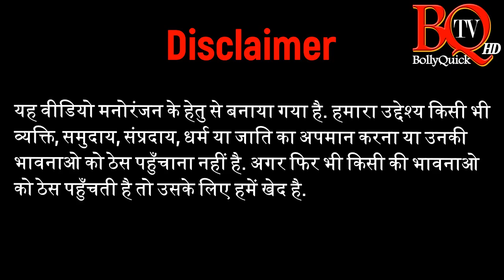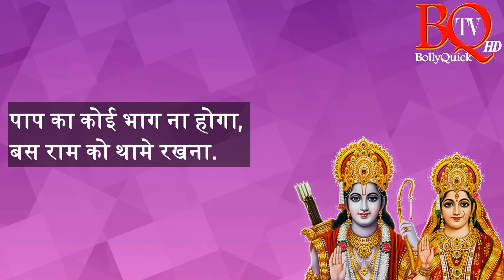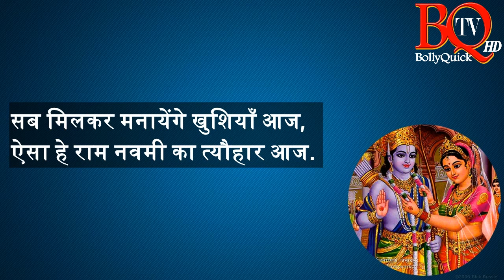Ram Navami Shayari in Hindi | रामनवमी, राम लला, जय श्री राम शायरी | Ramnavmi 2019 Video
जिन्दगी में कितनी भी मुश्किल आये या रूकावट आये पर तुम डगना नहीं, बस राम को थामे रखना फिर देखो जिन्दगी आसन हो जाएगी. राम नवमी के अवसर पर खो जाओ प्रभु राम की भक्ति में इस रामनवमी स्पेशल शायरी के साथ. सभी राम भक्त को भेजे. जय श्री राम ||

Check out latest hindi shayari on lord Rama in Rama Navami Festival 2019 Special Episode of BQ TV.

Rama Navami Shayari in Hindi
Concept: Diptesh Thakore
Voice Over: Diptesh Thakore
Script-Editing: Diptesh Thakore
Producer-Director: Diptesh Thakore